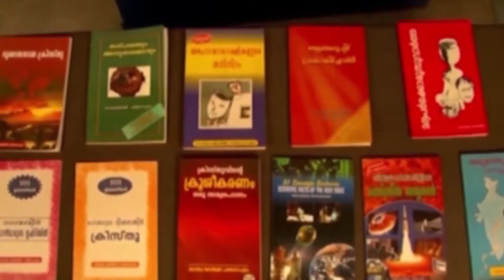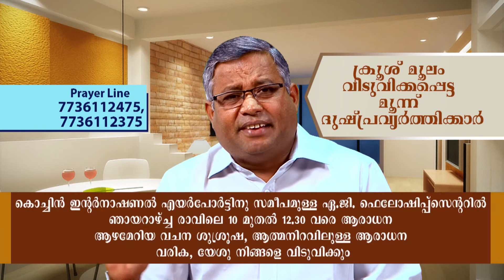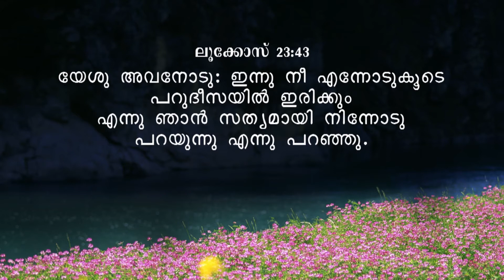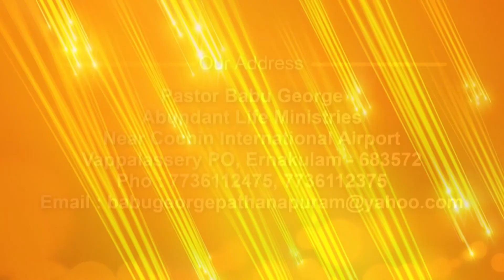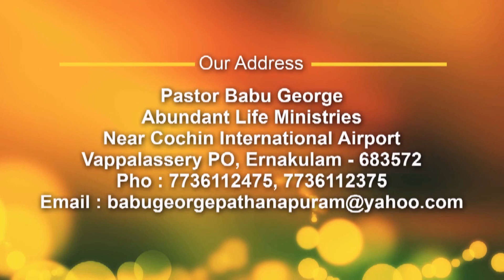ക്രൂശിന്റെ വചനം 09|"ക്രൂശും മൂലം വിടുവിക്കപ്പെട്ടവർ"| Pr.Babu George Pathanapuram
Please Visit Life Creations Book store and Stay Blessed

ക്രൂശിന്റെ  വചനം - THE SEVEN WORDS FROM THE CROSS
1)പിതാവേ  ഇവരോട്  ക്ഷമിക്കേണമേ-Father, forgive them (Luke 23:34)
5)എനിക്കു  ദാഹിക്കുന്നു-I thirst (John 19:28)
7)ആത്മാവിനെ  തൃകൈയ്യിൽ-Into your hands I commit my spirit (Luke 23:46)
13)യേശുവിന്റെ ഉയർപ്പ് മൂന്നാം നാളോ?  അതോ മൂന്നു നാൾ കഴിഞ്ഞിട്ടോ?"